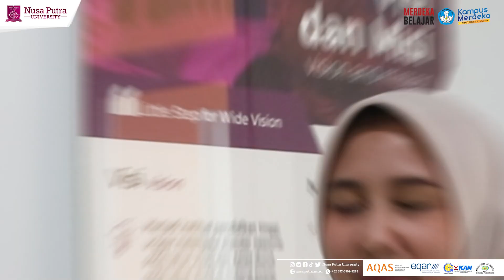G. Talk | Management Keuangan Part 1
Uang Terbatas, Kebutuhan Tak Terbatas? 🧐🤯

Tips Hemat dan Bijak Mengatur Uang Kuliah, menurut Kaprodi Manajemen Nusa Putra University 🥳✨

Yuk, Bagikan tips ini ke genusian lainnya ya😉!!!